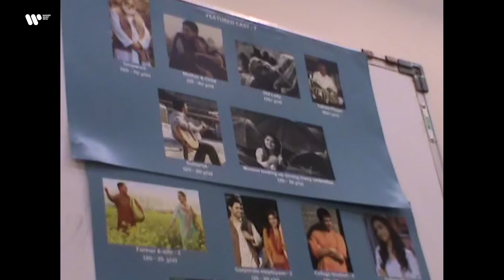Baadal | Behind The Scenes | Sanjith Hegde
A project in which every person poured their hearts into.
Weeks of planning and replanning to execute it all within 12 hours, in a lot of ways this video represents us the best.

In the end we all did just have fun :)

Video shot by Rohan Johnson and Ameen Abdullah
Edited by Rohan Johnson